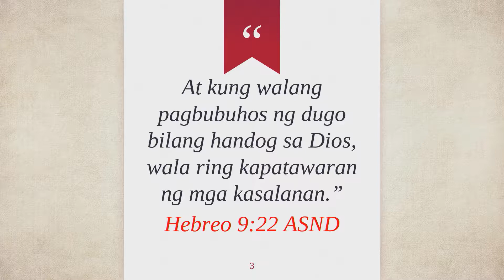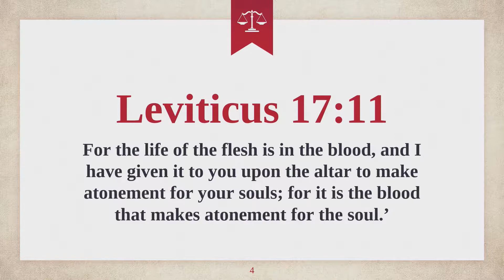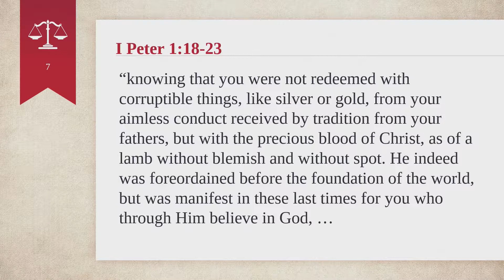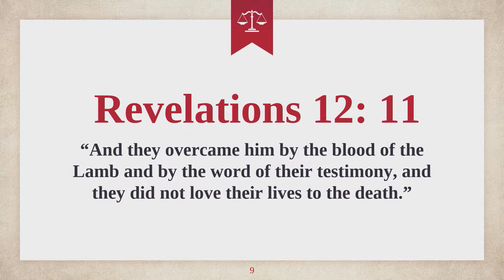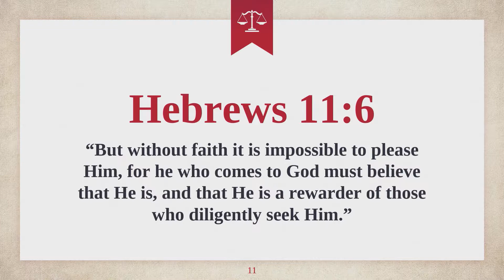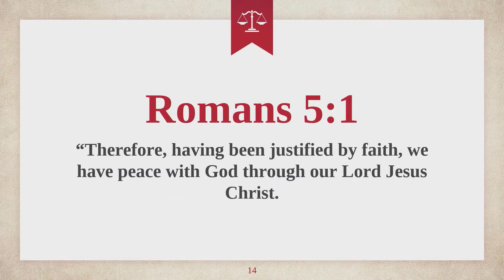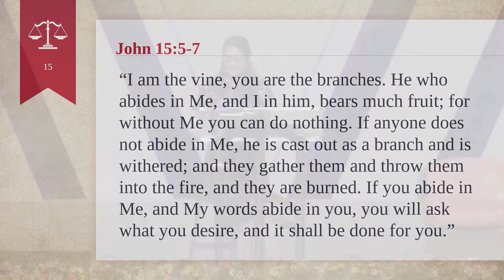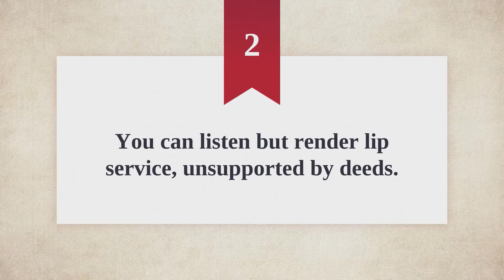Senior Pastor Vicky Sebastian JCSGO Sunday Celebration March 31, 2019